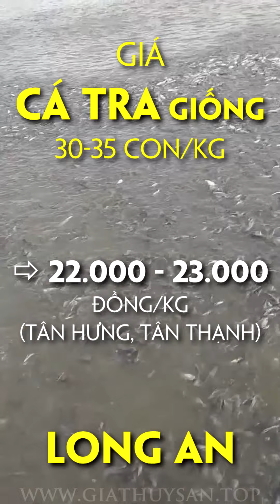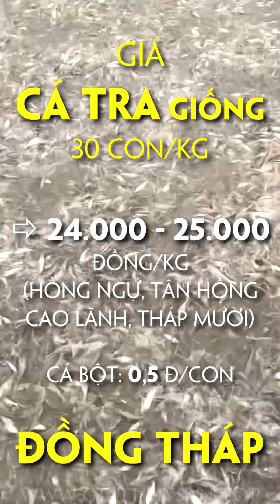15/8/2024 ✅ Chuyển động Giá Cá Tra ĐBSCL: Long An, Tiền Giang, An Giang, Đồng Tháp, Cần Thơ...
@thuysanwork Thị trường Giá Cá Tra Nguyên Liệu Miền Tây hôm nay 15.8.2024 tại các địa phương như Đồng Tháp, Cần Thơ, Long, Tiền Giang, An Giang… biến động tăng nhẹ từ 26.200 – 28.000 đồng/kg, tiến độ thu mua... 🇹🇭 Thái Lan bất ngờ tăng nhập khẩu Cá Tra Việt Nam!

Trong khi đó, Giá Cá Tra Giống xu hướng... THỊ TRƯỜNG CÁ TRA ✅ ⚡ Đặc Sản Khô Miền Tây 👍